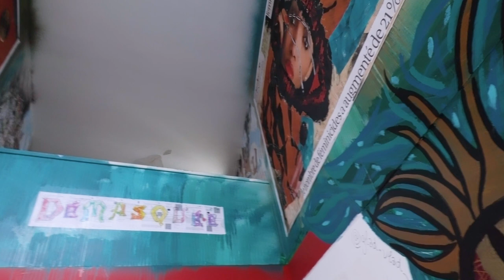Street art, Festival Planète Périphérique, Python-Duvernois, mairie du 20e - Paris mai 2023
1 - Free Me
2 - The Itch (Instrumental)
3 - Til I Hear'em Say (Instrumental)
4 - Losing My Mind